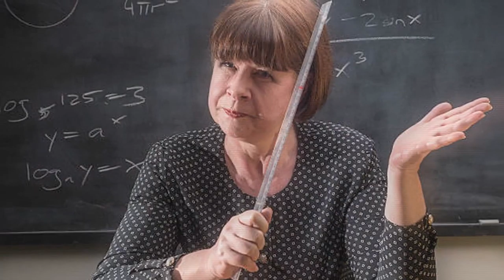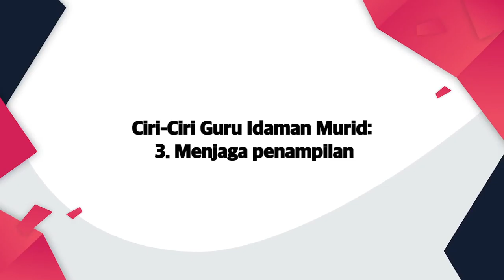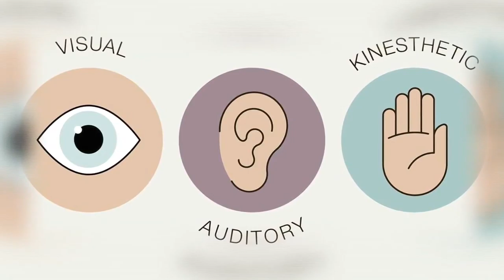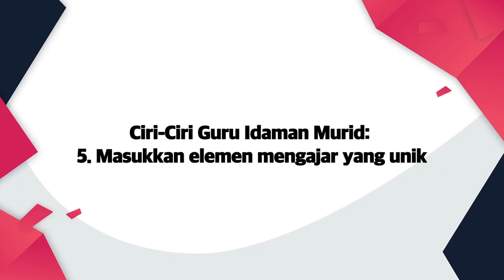DidikTV Kaunselor Anda Eps 38 | Guruku Sifuku - Inspirasi Guru Muda